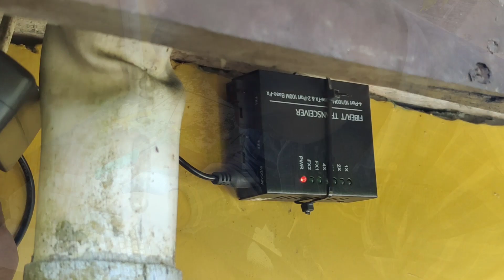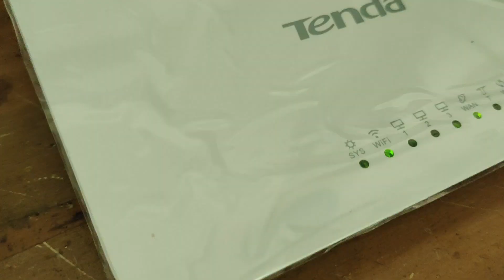Pemasangan Jaringan Internet (Fiber Optic 1 Core) Menuju Rumah Warga di Arda, Desa Mandalamekar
Panca Mandala Tv merupakan sarana kami mempublikasikan kegiatan dan inovasi - inovasi kami di Kawasan Panca Mandala.

Panca Mandala Tv ini disponsori oleh BUMADES Panca Mandala yang merupakan perusahaan yang bergerak di bidang pembangunan
dan pemanfaatan potensi sumber daya wilayah di Indonesia.
Perusahaan kami merupakan hasil penggabungan dari 5 Badan Usaha
Milik Desa (BUMDes) yang berada di Kecamatan Jatiwaras, Kabupaten
Tasikmalaya, Provinsi Jawa Barat.

Alamat Kantor Pusat
Jl. Raya Mandalamekar
Kp. Cinunjang, Ds. Mandalamekar
Kec. Jatiwaras, Kab. Tasikmalaya
Indonesia 46191
Contact Person:
Irman Meilandi, S. E. - Direktur Utama

Produksi : Tim Multimedia
Director : Irman Meilandi
Media Crew : M.S. Hidayat